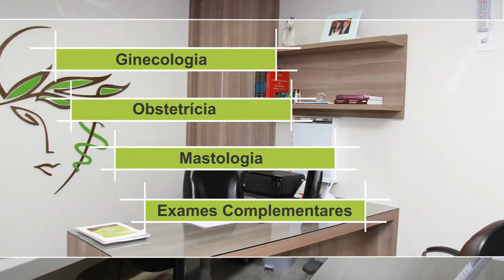PVS-TV NOVIDADES - Maieuta Clínica médica - VT 30 Segs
Centro de Imagens e Diagnósticos para a saúde da mulher. Ginecologia, Obstetrícia, Mastologia e exames complementares em ultrassonografia. PRODUÇÃO 30 segs.  HD.